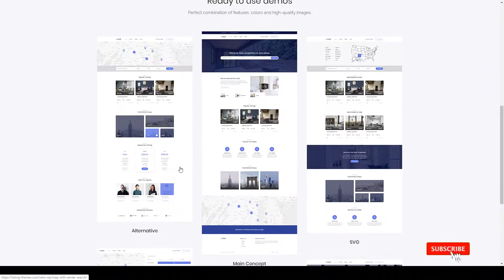Selio - Real Estate Directory airbnb real estate listings Maria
Compatible With Facebook, Elementor, WooCommerce 3.5.x, WPML, Bootstrap 4.x

 Columns 4+

 Layout Responsive

 Tags airbnb, apartment, booking, directory, holiday rentals, homeaway, hotel, house, map listings, Open Street Maps, property, real estate, real estate listings, realtor